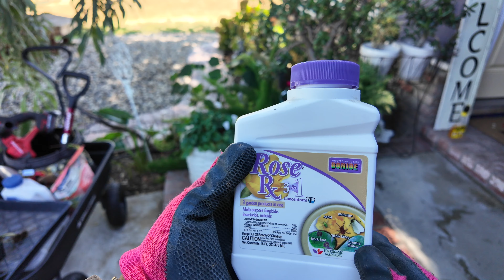Plantas para El Otońo! 🤩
😍Hola amigos! En este video les comparto nuevas platas para mi Jardin!  🦆🐶🐶🐶🐶🤩🌈👩🏻‍🌾🌸 Si te gusto el video apoyame con un  like! 💕🐝 Gracias!!
COMPARTE! 👍🏼